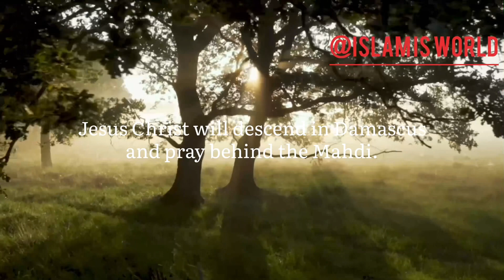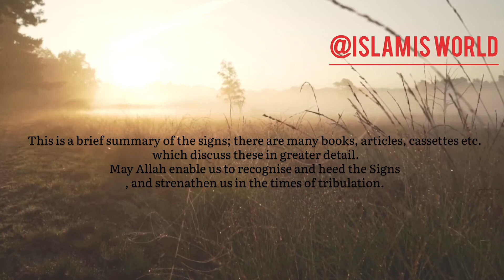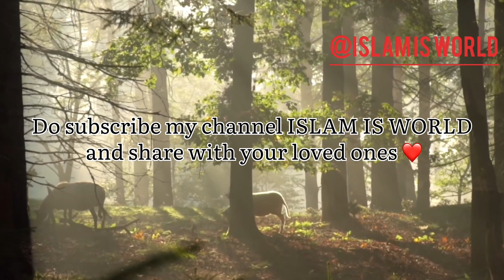Signs of Qiyamah / Day of Judgement. Subscribe and Share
Signs Of Judgement Day in Islam: that came true in 21st Century (Qiyamat ki nishaniya)
The motto of this video is to create iman in your heart by making you realise how Close The Qiyamah could be, and how close the coming of Dajjal, Imam Mahdi & Eisa
A.S. could be..